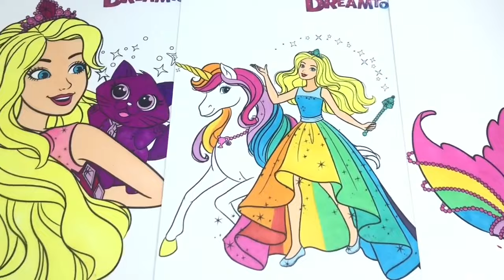Mewarnai Barbie Putri Duyung Coloring Barbie Dreamtopia 30 MINUTES COMPILATION